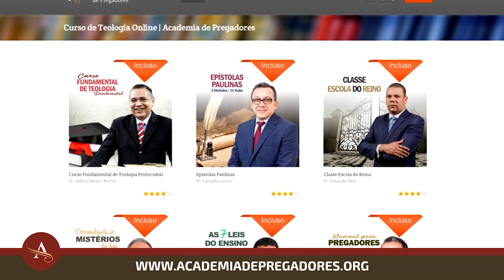Gideões 2018 | Pr. Uekson Bronson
Mensagem do Pastor Uekson Bronson no pavilhão do 36º Congresso Internacional de Missões organizado pelo Gideões Missionários da Última Hora na cidade de Camboriú/SC em abril de 2018.
Tema: Isaías
▷ ESCUTE O GIDEÕES MISSIONÁRIOS
▷ FALE CONOSCO
▷ CONTRIBUA COM O GIDEÕES MISSIONÁRIOS
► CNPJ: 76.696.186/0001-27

▷ BANCO ITAÚ
▷ CAIXA FEDERAL
- Agência: 0921 | Conta Corrente: 89-4 | Op. 003
▷ BANCO BRADESCO
- Agência: 0332-8 | Conta Corrente: 17699-0
▷ BANCO SANTANDER
- Agência: 3872 | Conta Corrente: 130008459
▷ PROJETOS MISSIONÁRIOS
▷ OBRAS SOCIAIS
▷ CONGRESSO INTERNACIONAL DE MISSÕES
▷ ESTUDE NA ACADEMIA DE PREGADORES